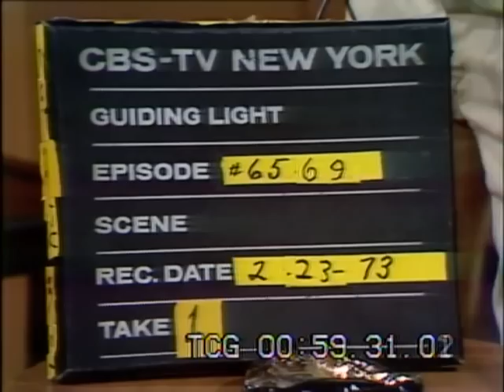Guiding Light 1973 open